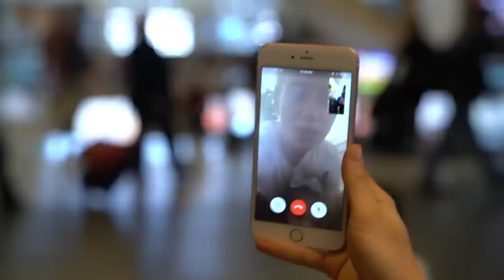TAYTUM AND OAKLEY MEET THEIR UNCLE FOR THE FIRST TIME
Taytum and Oakley have never met their uncles!  Well for the first time they are! We are so excited to have our brothers home!

@Madison Bontempo

"Bubbly"

SKAY - Heat
Free Music for Vlogs

Cordis Gravitas
Ebb & Flod